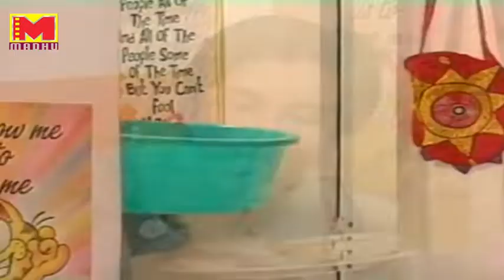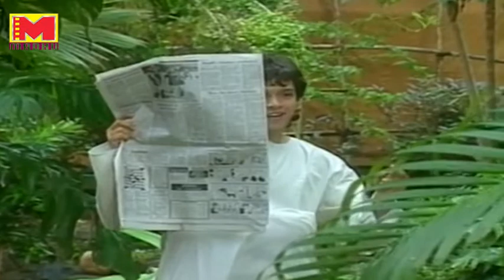Kabhi Yeh Kabhi Woh Episode 20 - Dilip Joshi, Tiku Talsania And Nisha Bains - Hindi Comedy Serials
A delightfully funny comedy, Kabhi Yeh Kabhi Woh, is about the idiosyncrasies of our normal lives as seen in the lives of the protagonists. A gentle job at the sometimes humorous and bizarre interaction in human life. An ideal show for the families, Kabhi Yeh. has realistic characters in hilarious situation, which will provide laughter every minute. In a nutshell-life is sometimes this A ticket to laughter and joy with malice to non